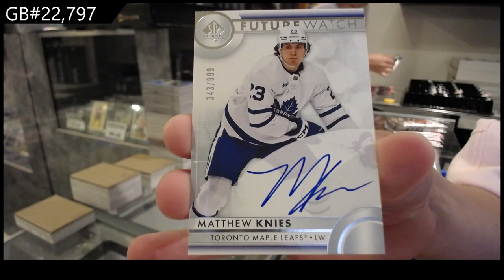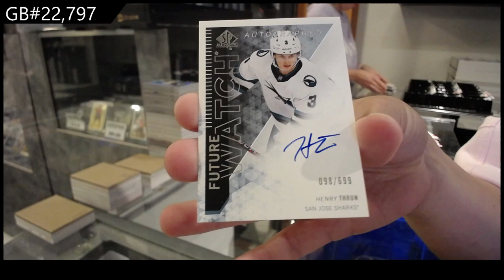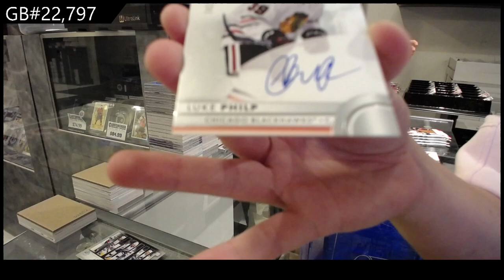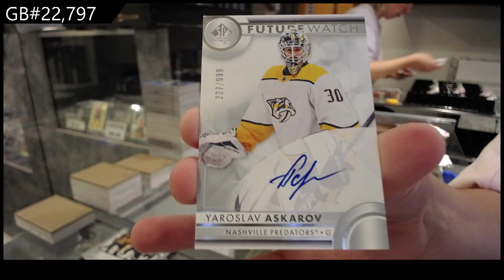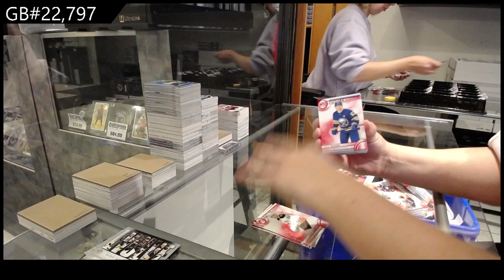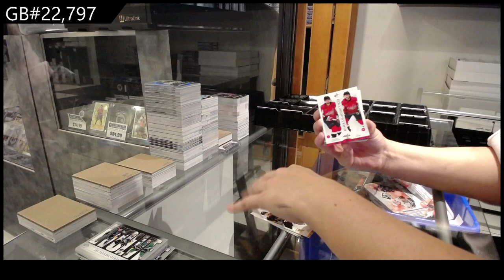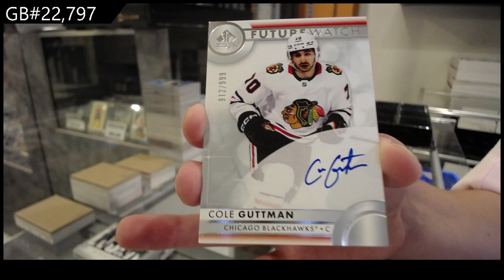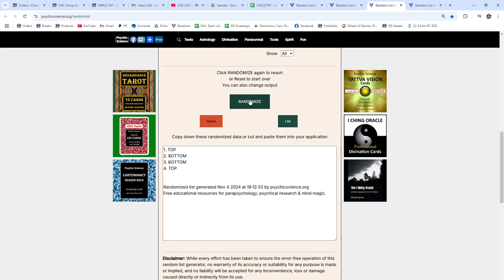2023-24 Upper Deck SP Authentic Hockey 8 Box Case Break - CNC GB #22,797